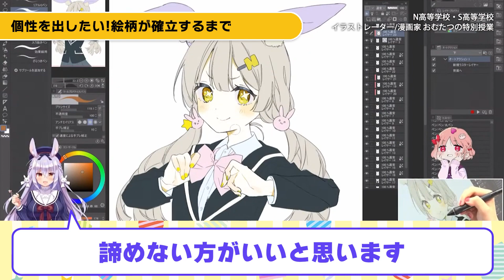【教えて！おむたつ先生】自分の絵が描きたい！絵柄を確立するまでの期間は？／講師：おむたつ MC：姫咲ゆずる【N高S高 特別授業切り抜き動画】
N高等学校・S高等学校の特別授業で行われたイラスト授業の切り抜き動画です。（※1.2倍速）

イラストレーター兼漫画家として活躍中の「おむたつ」さんによるイラスト授業では、
ライブドローイングや在校生のイラスト添削をしていただきました。
司会進行は、バーチャルアーティストの姫咲ゆずるさんです。

◆講師
おむたつ / omutatsu
フリーランスイラストレーター兼漫画家。初音ミクが好き。
‹経歴›
・comico/月刊Ｇファンタジー連載/ジャンプGIGA2022読み切り
・DECO*27 『アニマル』MVイラスト
・プロジェクトセカイ イラスト

◆MC
姫咲ゆずる
のりプロ所属のバーチャルアーティスト。
プロ級のお絵かきスキルを持っている。実はプロとして活躍しているという噂も……？
気弱な一面もあるが、何事にも一生懸命取り組む真面目な性格

【機材協力】
株式会社ワコム

■N高等学校・S高等学校の「課外授業」
N高とS高ではネットの高校の利点を活かし、自由になった時間を使い多くの経験を得られます。
課外学習では、大学受験対策・プログラミング・イラスト・Webデザイン・動画クリエイター・小説・DTM・ゲーム・声優・メイク・語学（英語／中国語）などの学習。
リアルとネットで学ぶ職業体験やネットの高校マイプロジェクトでは、実社会を知るきっかけを経験します。
さらに、短期留学ができる留学プログラムもあります。
※課外授業は高校卒業資格取得のための授業ではありません。任意で学習する選択式の授業です。
※課外授業は角川ドワンゴ学園が独自開発したオリジナル学習コンテンツです。

■N高等学校・S高等学校 公式リンク

N高・S高のパンフレット（学校案内・コース紹介）と募集要項などを無料でお届けします。

★入学相談窓口はコチラ★
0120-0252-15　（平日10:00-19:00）